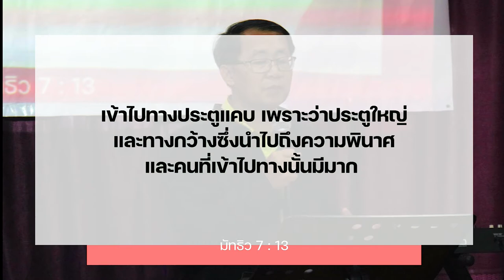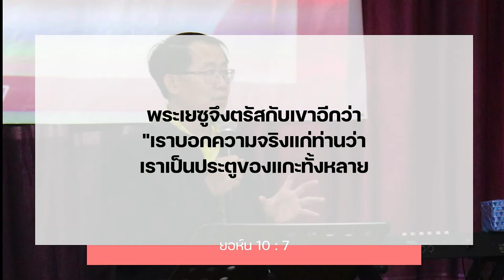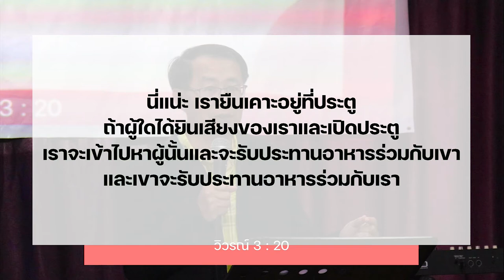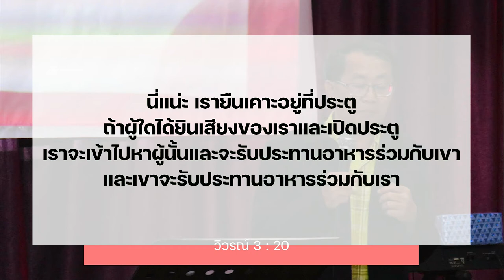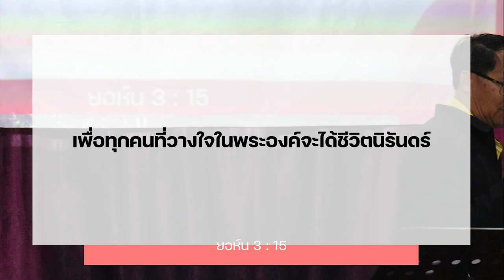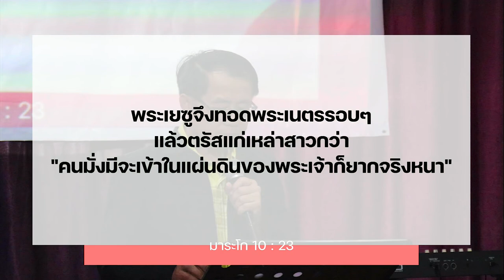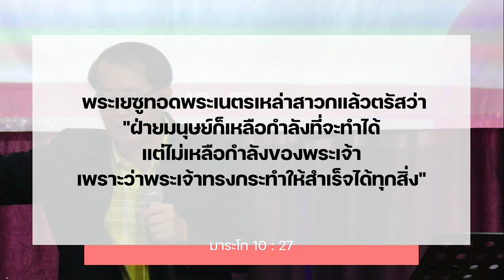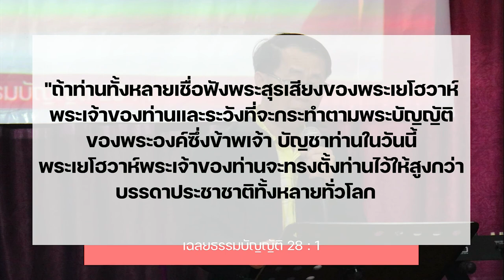ทางเดียวเท่านั้น - the only way - อ.คเชนทร์ แก้วเข้ม - คริสตจักรแห่งชีวิต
คำเทศนา โดย อาจาร์ยคเชนทร์ แก้วเข้ม
Alive Church

ทางเดียวเท่านั้น - the only way